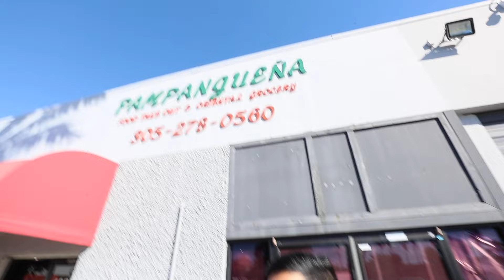we VISITED our FAMILY RESTAURANT (NEW OWNER)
Week 2 of VLOGMAS